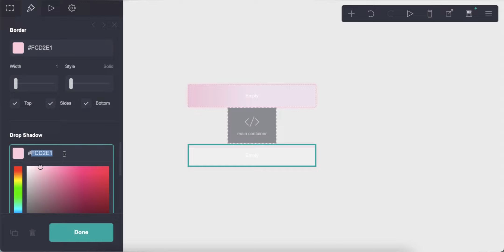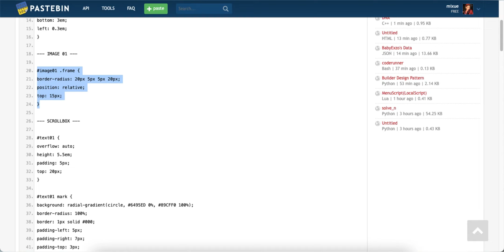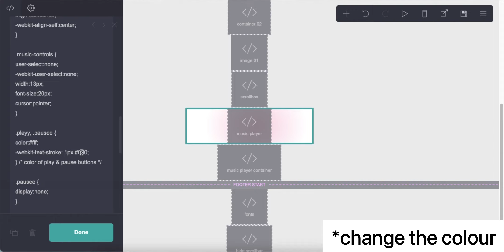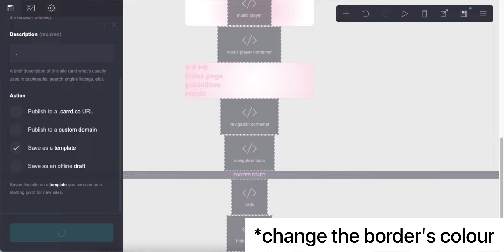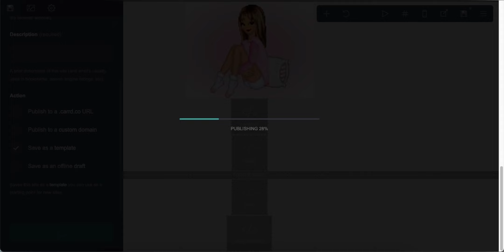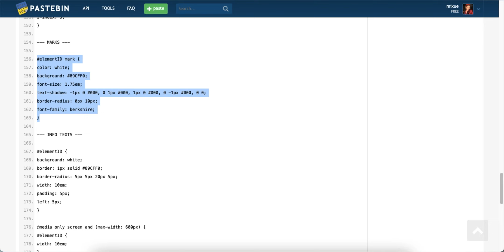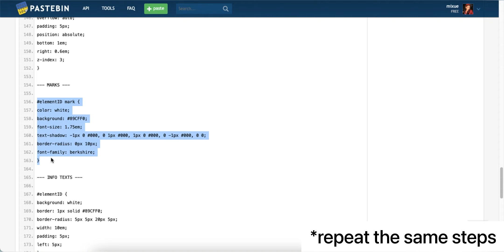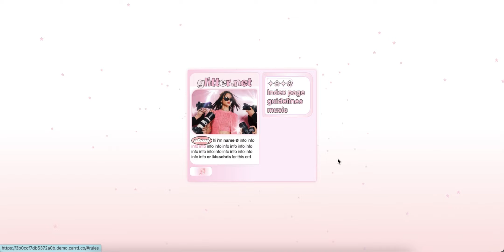pro standard carrd tutorial - cr ikisschris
* credits to ikisschris for the carrd layout
* this tutorial uses carrd pro features so you will need at least PRO STANDARD or higher for this 💌

symbols: ✦✿

♪ Home (Prod. by Lukrembo)

timestamps ⇣
0:00 - intro
0:08 - start
13:03 - results